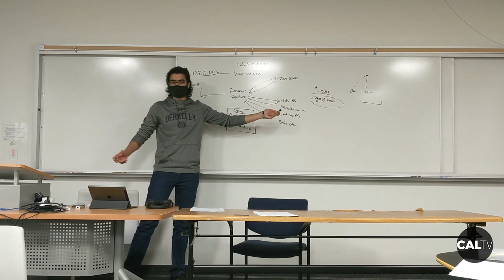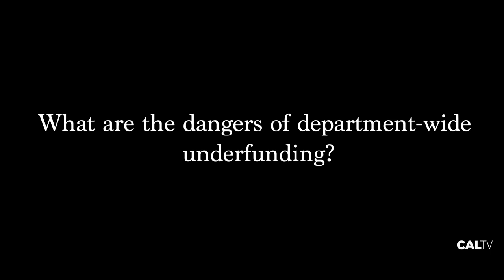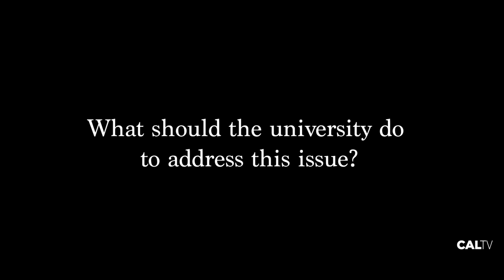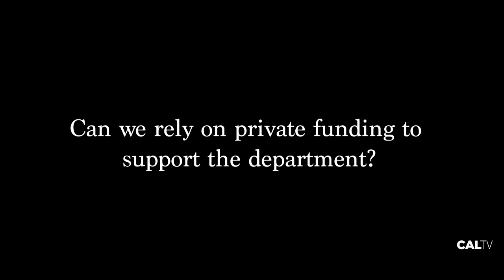At UC Berkeley, World's Top CS Program Hits Funding Crisis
In this video, news reporter Lucy Huang investigates the funding crisis in the UC Berkeley Computer Science department and explores potential ways the university could address it.

(Note that the diversity mentioned in the video with regards to the CS department refers to accessibility for undeclared students, non-CS major students, or students who were uncertain about their major choice when entering college.)

Credits:
Produced/Edited By: Lucy Huang